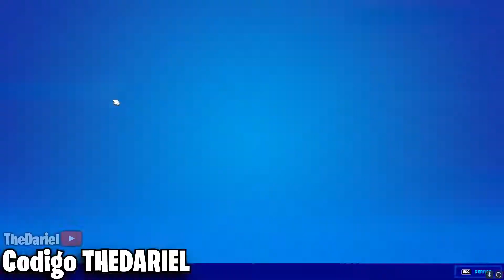Como conseguir el estilo lider del equipo arrumacos para el palito de pescado en fortnite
▪️ Escribe tu nombre de usuario de Fortnite para que en el próximo directo estés agregado

MI PC
📺Monitor Asus VG278HV
Teclado Corsasir k70 Lux RGB
Ram Corsair Vengance RGB Pro 32GB
Tarjeta de video Nvidia 1080Ti GEFORCE GTX
Refrigeracion Liquida NZXT KRAKEN X62
Fuente de poder EVGA 850 G3

dariel , thedariel , the dariel , eldariel , el dariel , dariels, xdariels , dogo , perro jugando ,

fortnite tempora 11
fortnite en vivo
ortnite en vivo
ortnite canciones
ortnite es
ortnite 2
fortnite actualizacion
fortnite actualizaciones
fortnite para android
pavos reales,
pavos gratis,
pavos en apuros,
pavos fortnite,
pavos gratis fortnite,P
fortnite evento,
fortnite en la vida real,P
fortnite bugha,
fortnite battle royale,
fortnite blend freshon,
fortnite brutus,
fortnite baila en lago canoa,
where is locker room be in fortnite,
zowie ec2-b fortnite,
cik b fortnite,
fortnite cancion,